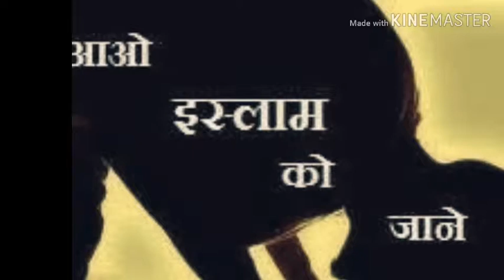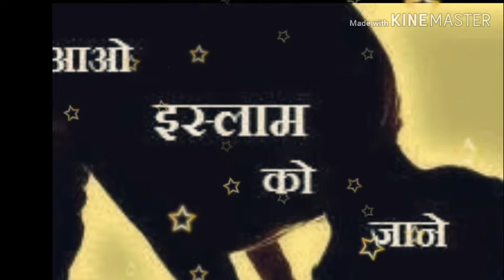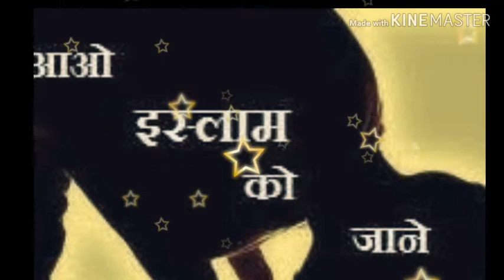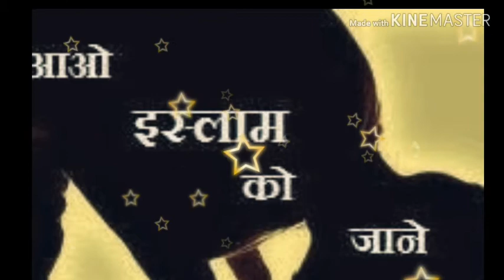muhammad sallallahu alaihi wasallam story in hindi sahi dharm kya hai kya hindu dharm sahi hai islam